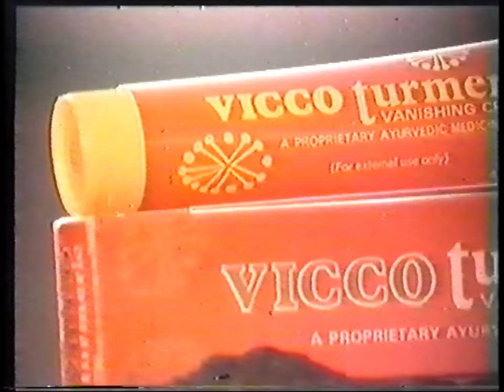Old Indian TV Ad: Vicco Turmeric Ayurvedic Cream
Indian TV advert for Vicco Turmeric Ayurvedic Cream.